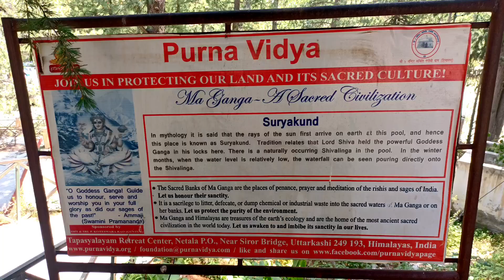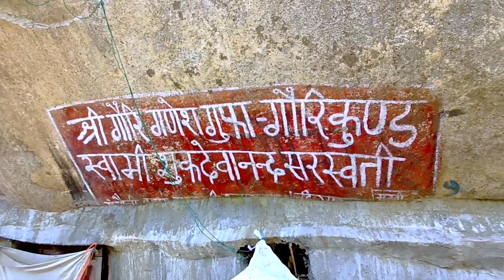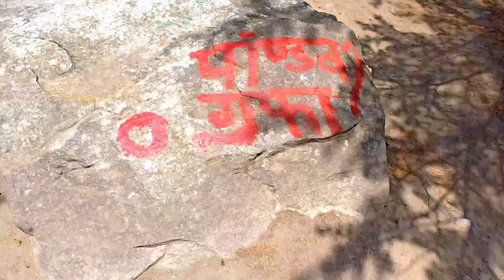Gangotri sightseeing । gangotri char dham yatra 2021। गंगोत्री धाम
Gangotri sightseeing । gangotri char dham yatra 2022
surya kund gangotri।  gaurikund । pandav gufa

Pandav caves
Pandav gufa
gangotri temple

surya kund in gangotri
Gangotri  char dham Yatra 2022
gangotri yatra

nomadic indian
Backpacker Pradeep
nomad shubham
surya kund waterfalls
suryakund waterfall
pandav caves satpura national park

surya kund gangotri
surya kund
gangotri
gangotri today

गंगोत्री धाम।। गंगोत्री यात्रा
2022IIGangotri Trip Vlogs 2022